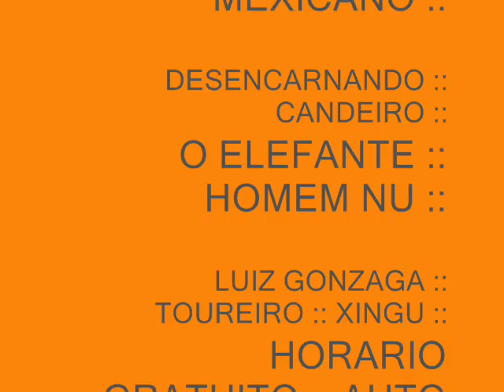INFOGRAVURAS - BETO MORAIS -BRASIL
ARTE DIGITAL QUADROS A OLEO E ACRILICO